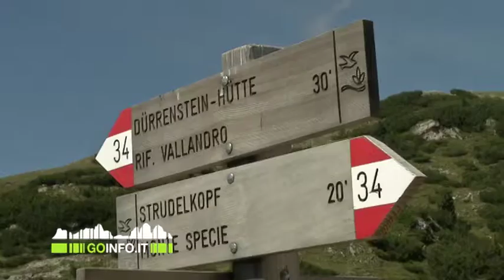La prima terrazza panoramica sulle Dolomiti patrimonio UNESCO